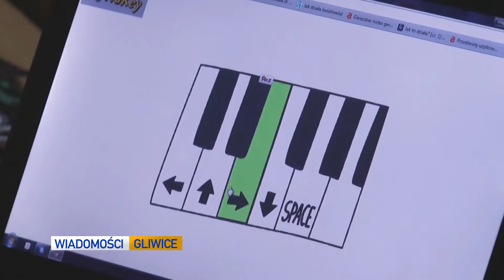Piast Gliwice wiceliderem futsalekstraklasy / Poszukiwany złodziej ekskluzywnego alkoholu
Wiadomości Gliwice 9 października: krótkie podsumowanie weekendu pod kątem rozrywkowym i sportowym - urodziny centrum handlowego i wizyta Krzysztofa Ibisza a także internauci na tropie złodzieja alkoholi i zaproszenie od szalonych naukowców